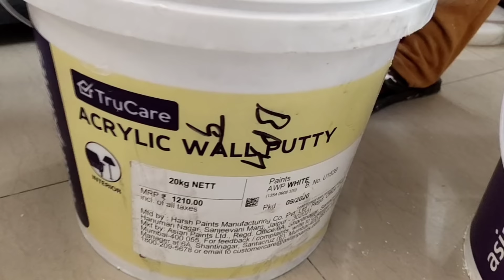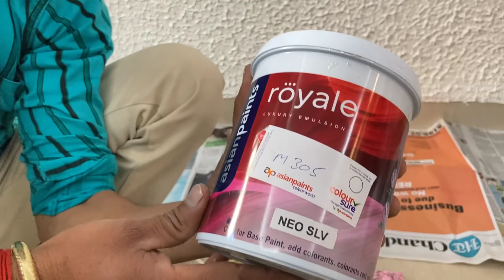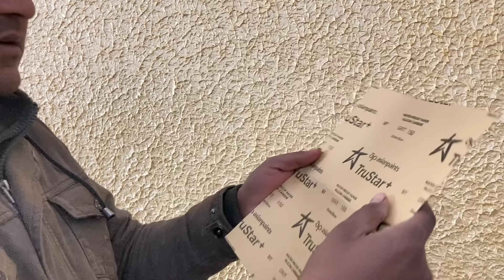wall texture work acrylic wall Putti Roller Dana Chandigarh Mohali Best service gaffartech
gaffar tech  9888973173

Panchkula Chandigarh House service House painting service Gaffar tech chandigarh panchkula best painter Full Painting work

Hamara kam Chandigarh Panchkula Delhi Mumbai Ludhiana Punjab Jalandhar Bengaluru Himachal Ambala Dehradun Kalka Pinjor Nalagarh Jharkhand Bihar Patna Muradabad up All India main Hamari e service hai aap Hame order kar sakte hain Hamara kam hai exterior interior wall painting  texture exterior wood polish deco paint spray painting yah kam Hamare Yahan per hote  h painting aur pop fall ceiling aur POP Plaster aur carnis molding our  carpenter ka kam bhi Khidki darwaje Hamare Yahan per  yah sab kam Hote Hain aap is number per  order kar sakte hain

My iphone

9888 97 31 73